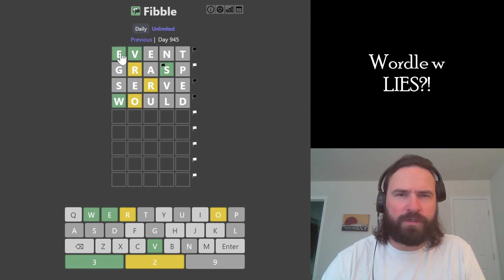FEEBLE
Fibble is the wordle game that lies to you once a line